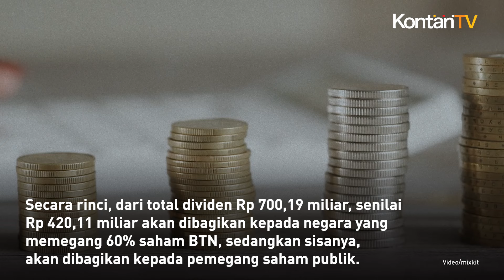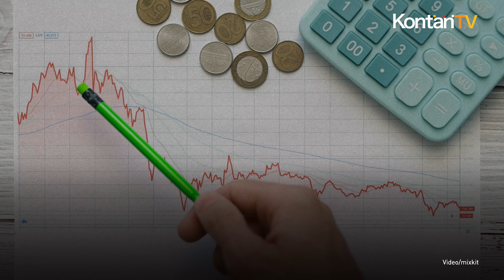BTN Bagikan Dividen Rp 700,19 Miliar dari Laba Tahun Buku 2023 | KONTAN News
PT Bank Tabungan Negara Tbk (BBTN) bakal membagikan dividen senilai Rp 700,19 miliar dari total laba yang didapatkan di 2023.

Keputusan tersebut diambil dalam Rapat Umum Pemegang Saham Tahunan (RUPST) yang dilaksanakan pada 6 Maret 2024.

Adapun, besaran dividen yang dibagikan tersebut setara dengan 20% dari total laba 2023 yang senilai Rp 3,5 triliun. Jika dibandingkan tahun sebelumnya, rasio dividen yang dibagikan lebih besar dari tahun lalu yang mencapai 18%.

Secara rinci, dari total dividen Rp 700,19 miliar, senilai Rp 420,11 miliar akan dibagikan kepada negara yang memegang 60% saham BTN, sedangkan sisanya, akan dibagikan kepada pemegang saham publik.

Sebagai informasi, BTN mencetak kinerja moncer tahun lalu. Bank ini berhasil mengantongi laba bersih sebesar Rp 3,5 triliun sepanjang 2023 atau tumbuh 14,94% secara tahunan (year on year/YoY).